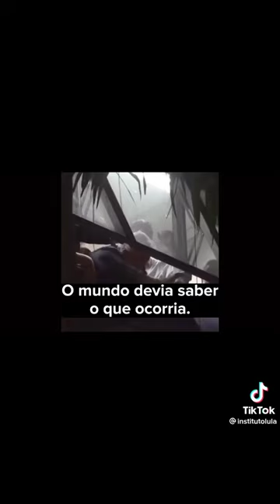Presidente Lula e Presidente Alberto Fernández da Argentina após resultado das eleições 2022